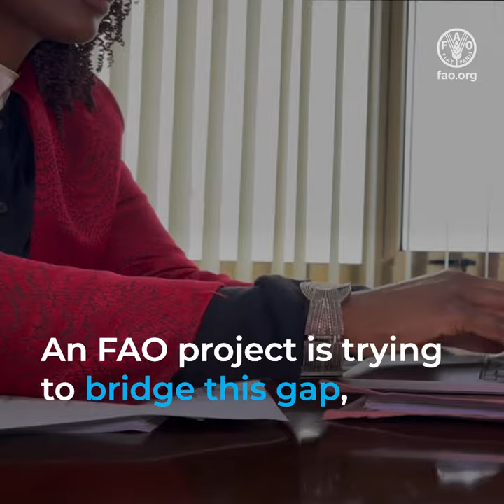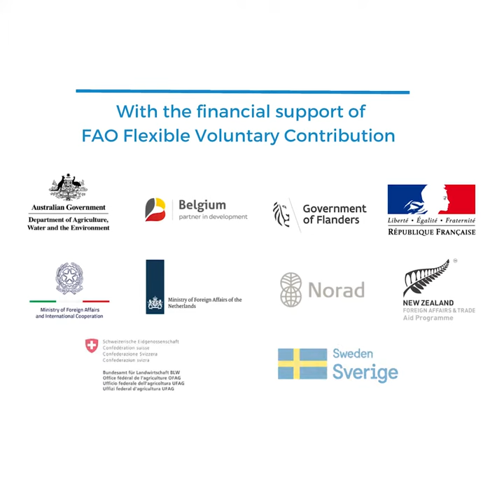Achieving gender parity in climate negotiations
The participation of women in climate negotiations is considerably lower than men’s. An FAO Flexible Voluntary Contribution (FVC) project is trying to bridge this gap, and bring more women to the negotiation table. Meet one of them.